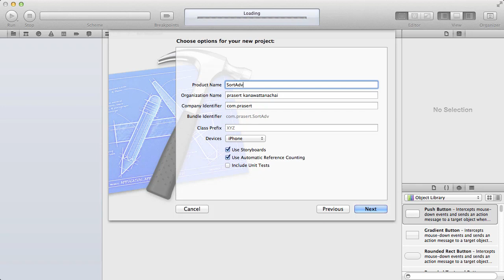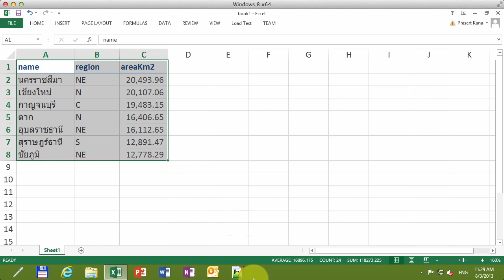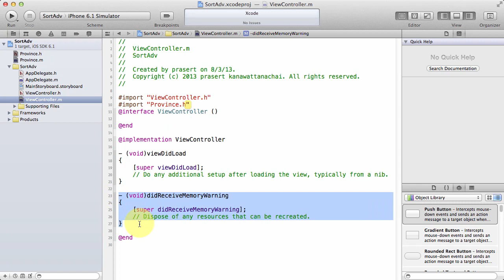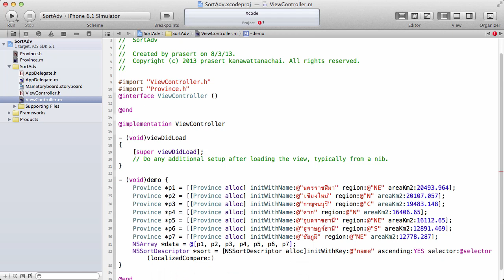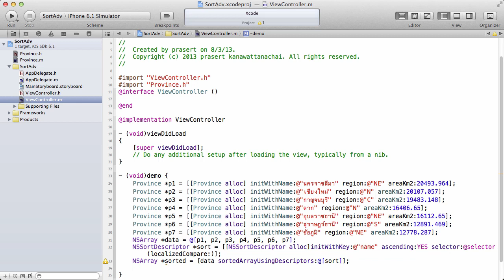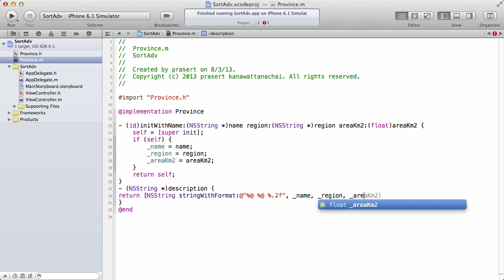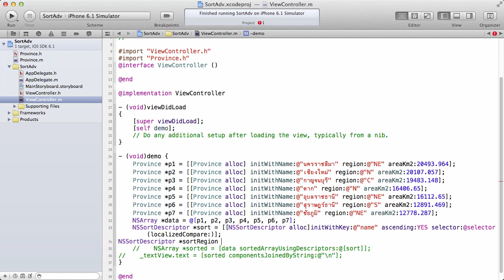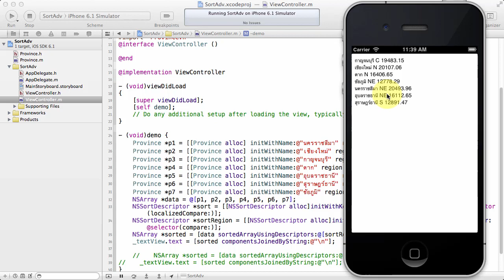iOS Programming: การเรียงลำดับข้อมูลหลายคอลัมน์โดยใช้ NSSortDescriptor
แสดงการใช้งาน NSSortDescriptor ในการเรียงข้อมูลหลายๆ คอลัมน์พร้อมๆ กัน
ดาวน์โหลดไฟล์ประกอบได้ที่